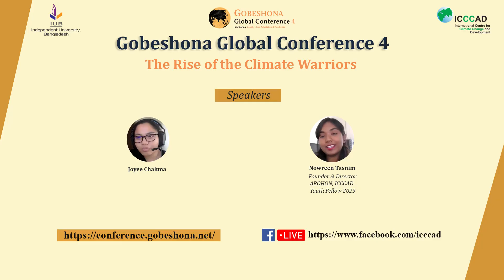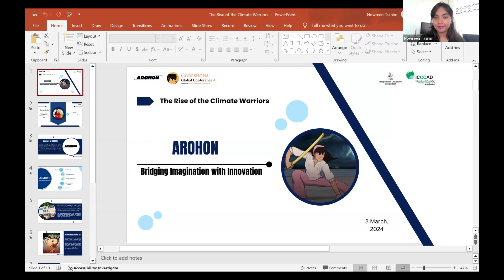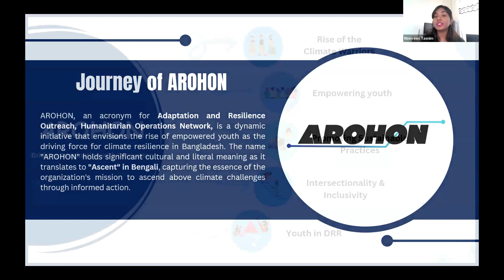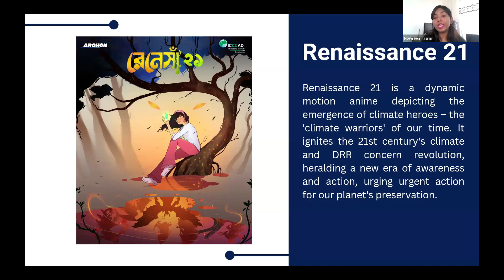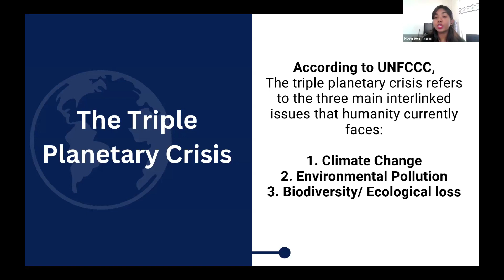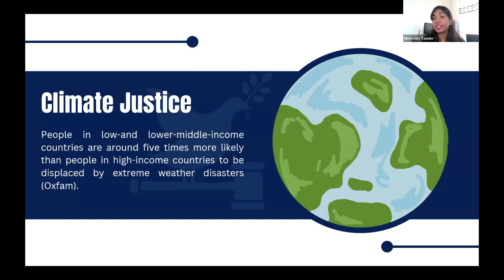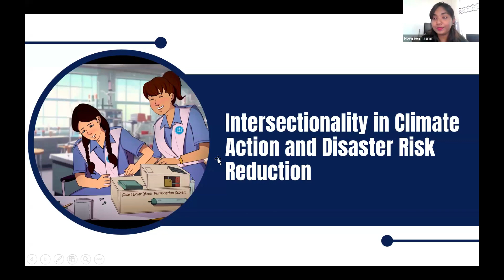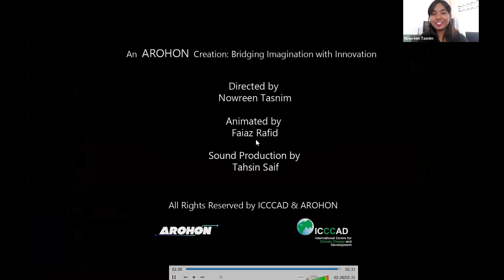The Rise of the Climate Warriors | Gobeshona Global Conference 4